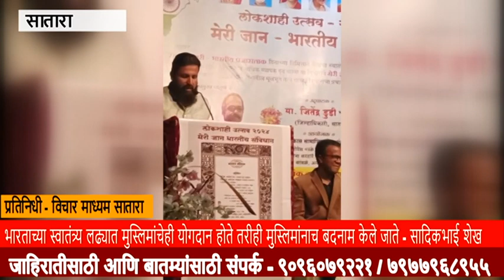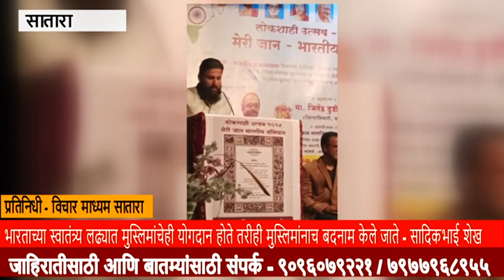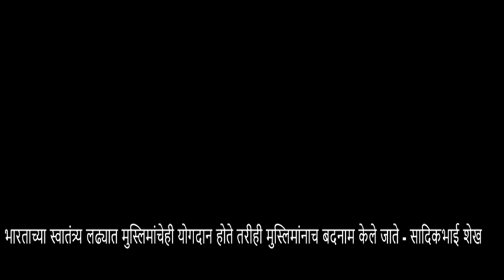🔴 भारताच्या स्वातंत्र्य लढ्यात मुस्लिमांचेही योगदान होते तरीही मुस्लिमांनाच बदनाम केले जाते ...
🔴 भारताच्या स्वातंत्र्य लढ्यात मुस्लिमांचेही योगदान होते तरीही मुस्लिमांनाच बदनाम केले जाते - सादिकभाई शेख

🟢 प्रतिनिधी -  विचार माध्यम सातारा

🟡 आपण पहात आहात VM न्यूज मराठी रोजच्या ताज्या घडामोडी पाहण्यासाठी आजच लाईक करा , शेअर करा , आणिj सबस्क्राईब करा फक्त VM न्यूज मराठी ... जाहिरातीसाठी आणि बातम्यांसाठी संपर्क - ९०९६०७९२२१ / ७९७७९६८९५५

✍ संपादक - सादिकभाई शेख सातारा ...